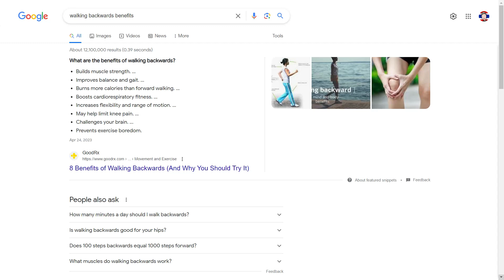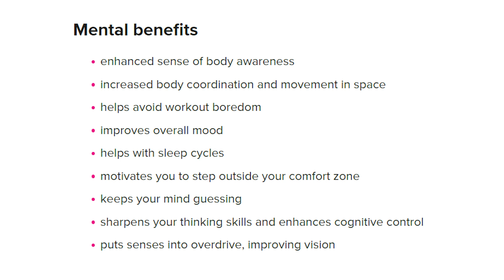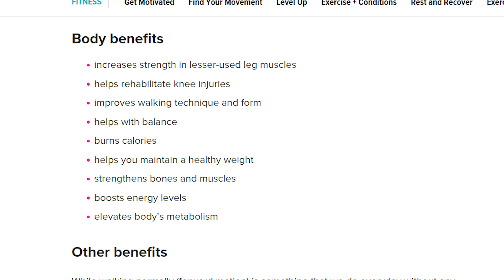Health Benefits of Walking Backwards? 🇹🇭 Chiang Mai Thailand Vlog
What are the surprising health benefits of walking backwards? Check out my backward walking challenge around Chiang Mai University Lake -- Ang Kaew Reservoir. Did you know that walking backwards has many health benefits for your brain and body? While walking around the lake, I stumbled upon many health benefits of walking backwards. The unusual exercise is great for alleviating knee pain. It is also great for recovering other parts of the body and improves mental health. Feeling stressed out? Try walking backwards!

Enjoy more funny videos like this on the Thailand vlog! Plus, visit the video links below that I mentioned in the episode.